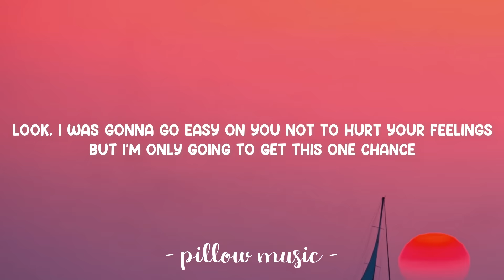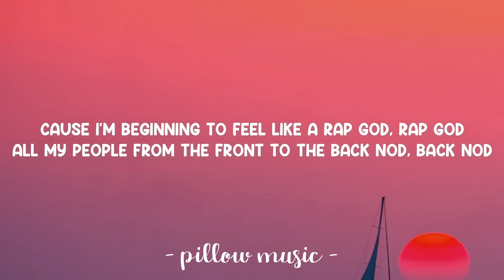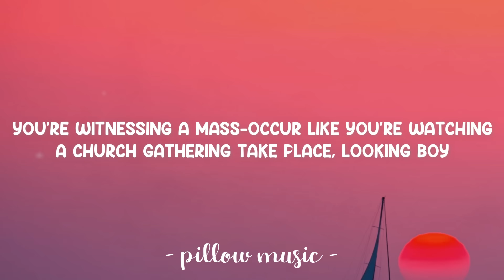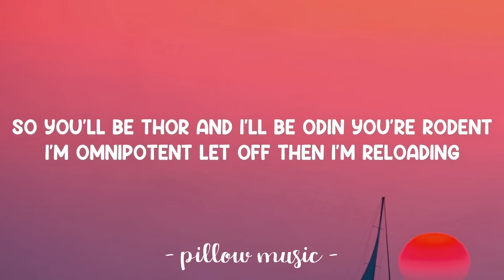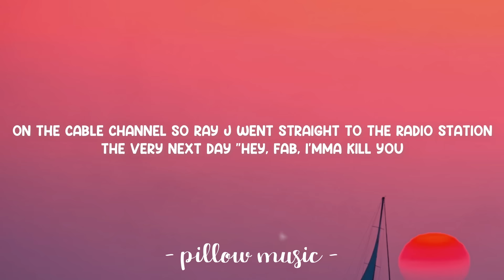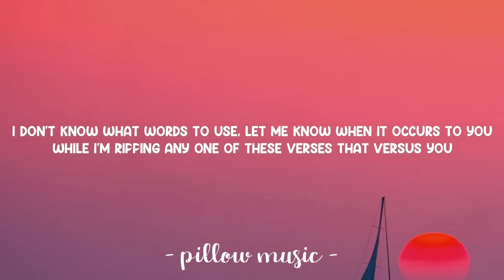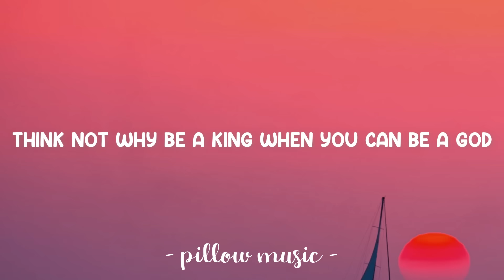Rap God - Eminem (Lyrics) 🎵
Lyrics video for "Rap God" by Eminem.

I'm beginning to feel like a Rap God, Rap God
All my people from the front to the back nod, back nod
Now who thinks their arms are long enough to slap box, slap box?
They said I rap like a robot, so call me rap-bot